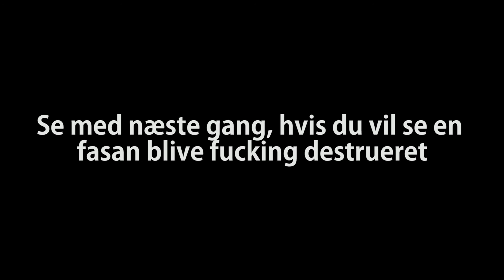Lav Dine Egne Våben DIY [pt. 1]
Masseødelæggelsesvåben smedes med det formål at afvikle fasanen Van Goghels, der i et længere tidsrum har raseret Asgers køkkenhave..